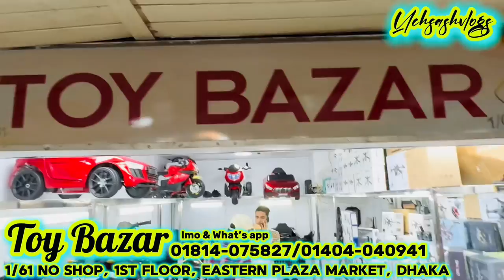New Drone Camera Price In Bangladesh 2024 🔥DJI Drone Update Price BD |Mini Drone Price In Bangladesh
গরিবের 🔥DJI ড্রোন 500/- টাকায় | 4K drone camera Price in BD | dji drone price in Bangladesh 2024